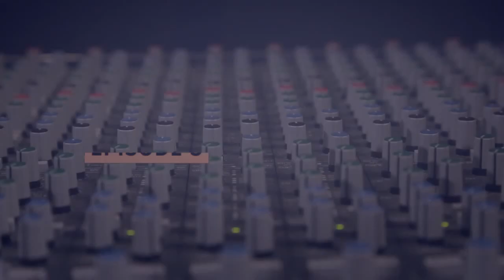Maturing As An Artist | In The Studio With Rodney Jerkins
NUVOtv's original digital production, "In the Studio with Rodney Jerkins," takes you right into the studio to meet this creative genius, and to hear him shed light on how he has achieved mega success in the ultra-competitive world we call the music business.